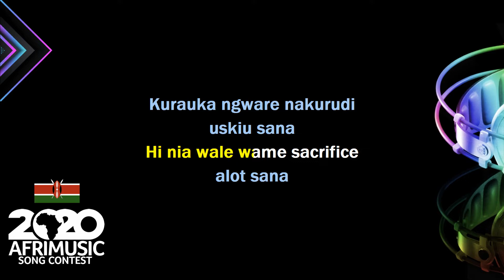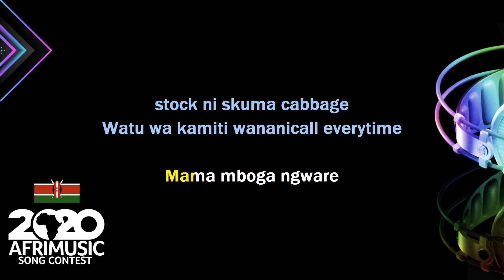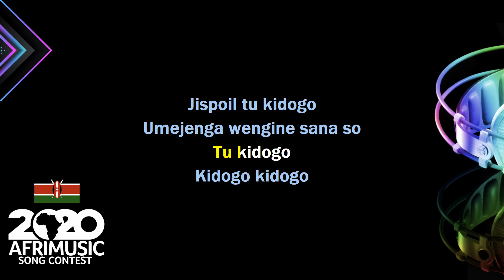Kenya - Yako by Otis Jela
AfriMusic Song Contest National Selections 2020
Country: Kenya
Song: Yako
Artist: Otis Jela
Songwriter: Philip Oieno